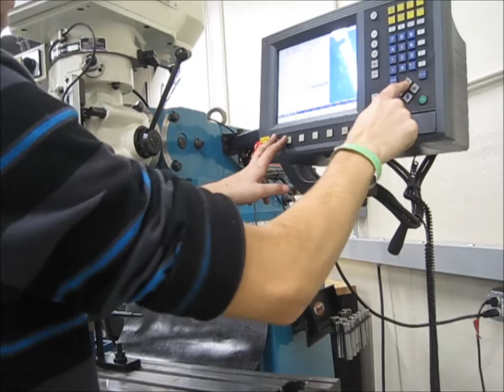Tempered Lamellar Build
Some video clips of the processes involved in my springed steel lamellar project. I'll make an update once I finish the shoulders. Sorry there's no footage of the weaving yet... It was quite painstaking.

Music is "Dysentery Gary" by Blink-182 and "Take the Day!" by Turisas.